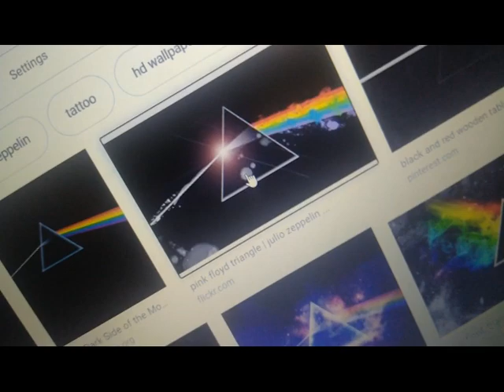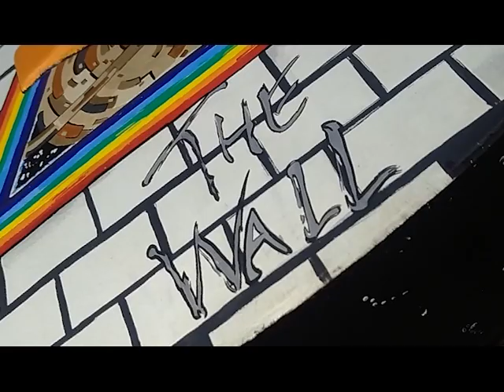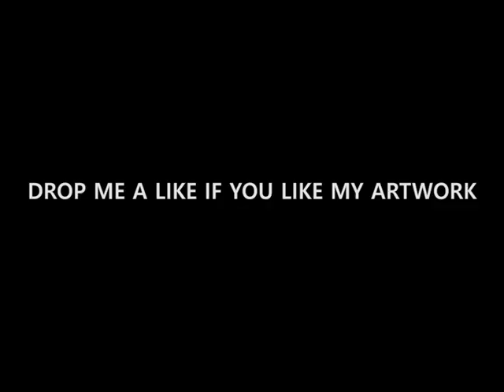CUSTOM PAINTING A GUITAR for my friend ( INSPIRED BY PINK FLOYD )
In this video, you are gonna see me giving a guitar a FRESH CUSTOM PAINTJOB (inspired by PINK FLOYD). He was pretty happy for how it turned out to be.Hope you guys like it too.